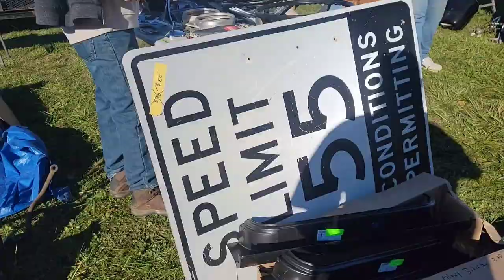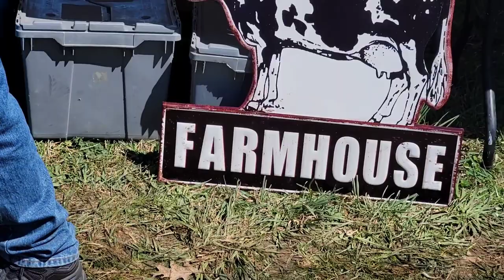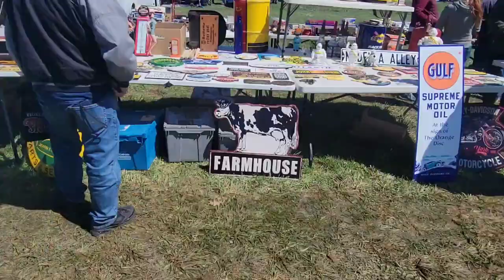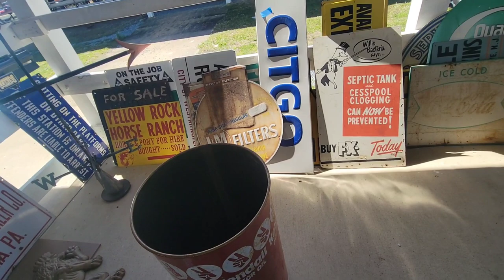Automotive Swap Meet Salem County New Jersey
Shopping at the salem county fairgrounds.